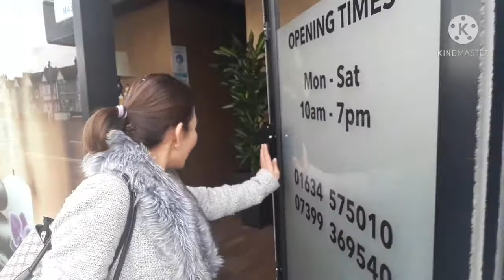พาเพื่อนเพื่อนมาชมที่ทำงานบรรยากาศร้านนวดไทยในอังกฤษกันค่ะ